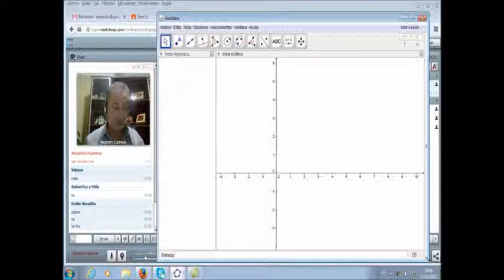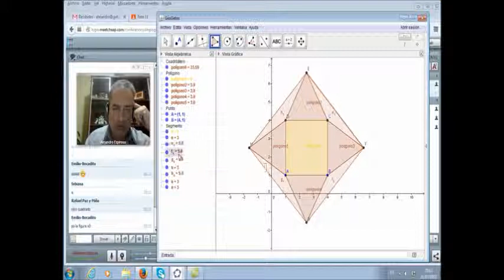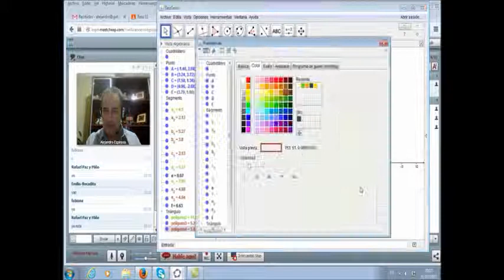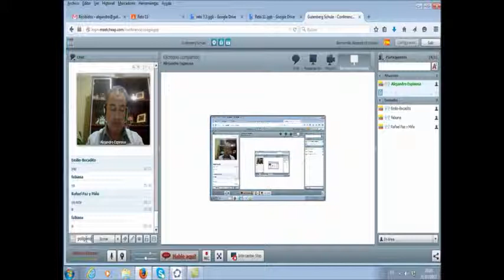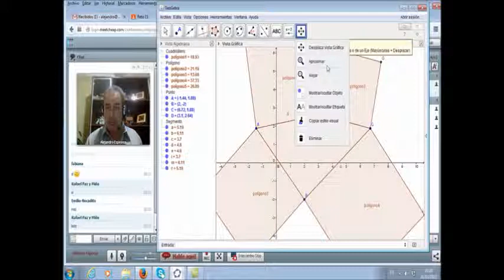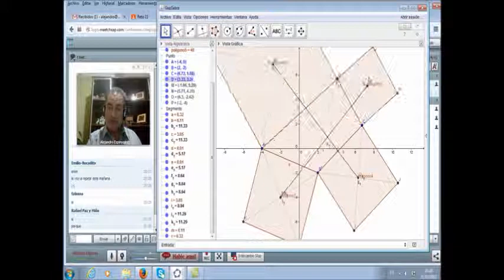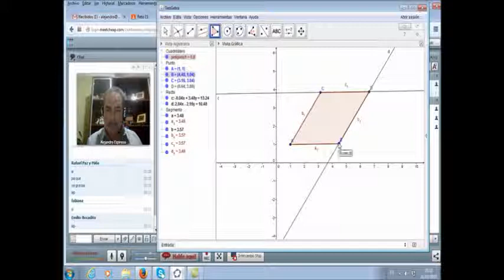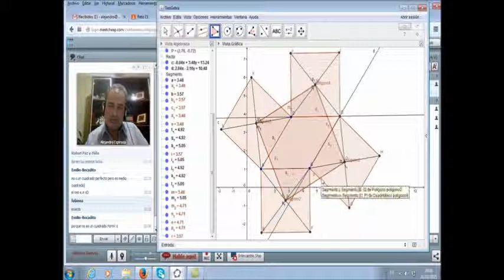geogebra 024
Curso Geogebra colegio Gutenberg Schule